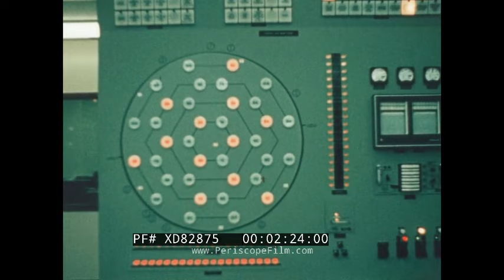1970s NUCLEAR REACTOR STOCK FOOTAGE CORE REFUELING CONTROL RODS XD82875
This silent footage shows the refueling process for a 1970s era nuclear reactor, with control rods being removed or replaced from the reactor core.  The exact location, date and type of reactor are unknown.